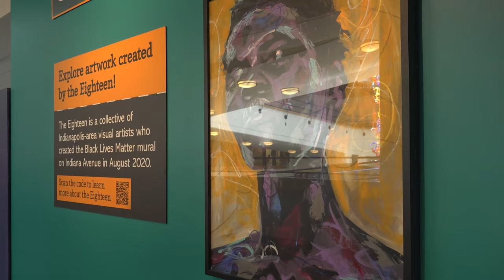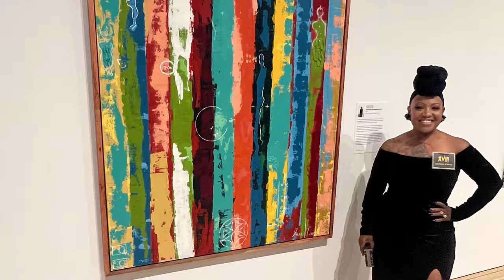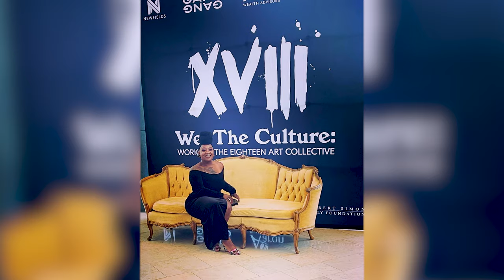The Path to Creativity Is Not Predictable | How To Be a Successful Black Artist!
When do you know you are an artist? As a child? In high school or college? Or, after a career? Artist and community leader, Deonna Craig, has always been creative, but she didn't realize she was an artist until later. Deonna went from being a producer on the Jerry Springer Show, to working as an insurance fraud investigator until one day she was exposed to painting, and her world completely changed!

Deonna is now taking her creativity and experience as an industry leader and quite literally changing the world for the better. Deonna is now a full-time artist, artist-in-residence at the world's largest@childrensmuseum , and the president of the 18 Art Collective in Indianapolis, Indiana. The 18 Art Collective is a group of incredibly talented black artists supporting other artists and the community around them.

Deonna's work is a blend of her passion for space and planets, ancient hieroglyphics, and dream interpretations. While she considers herself a bit of "science nerd," her work is incredible. Deonna uses bold colors, texture and pattern to create powerful works of art.